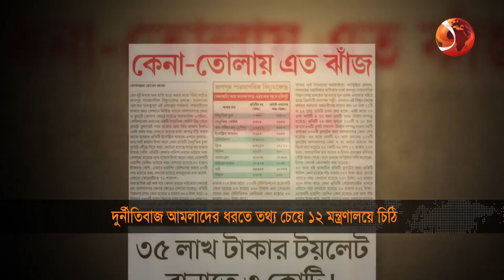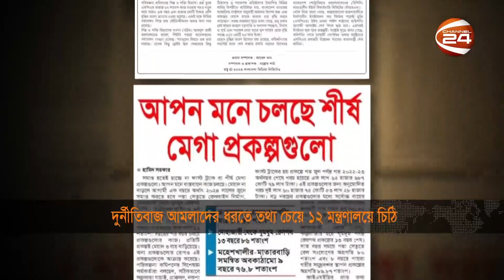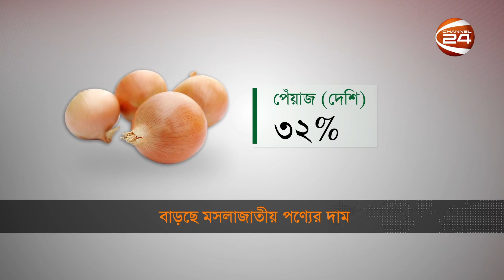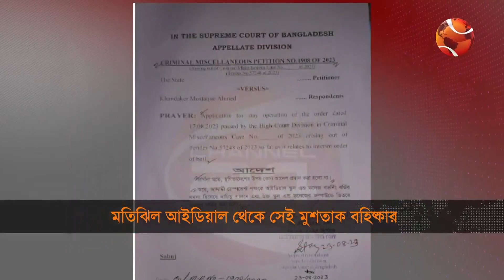আমলাসহ দুর্নীতিবাজদের ধরার চেষ্টা | সন্ধ্যার খবর | Shondhar Khobor | 26 August 2023 | Channel 24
১. আমলাসহ দুর্নীতিবাজদের ধরার চেষ্টা; মামলা-অভিযোগের তথ্য চেয়ে ১২ মন্ত্রণালয়ে দুদকের চিঠি।
২. বিএনপি ক্ষমতায় এলে এক রাতেই শেষ করে দেবে আওয়ামী লীগকে; শঙ্কা ওবায়দুল কাদেরের।
৩. বেইলি রোডে কিশোর গ্যাংয়ের হামলায় শিক্ষার্থী আহত; কলাবাগানে গৃহকর্মীর মরদেহ উদ্ধার।
৪. বরিশাল মেডিকেলে র‍্যাগিংয়ের অভিযোগ; কর্তৃপক্ষের হামলায় আহত ৪ সাংবাদিক ।
৫. উত্তরাঞ্চলে নদ-নদীর পানি বেড়ে নিম্নাঞ্চল প্লাবিত; দুর্ভোগে হাজারো পরিবার।
৬. এশিয়া কাপে হাথুরু সিংহের লক্ষ্য সুপার ফোর; নতুনদের নিয়ে আশাবাদী সাকিব।
সন্ধ্যার খবর | 7 PM | Shondhar Khobor | 26 August 2023 | Channel 24 Bulletin

»» Office Address:
Bangladesh.